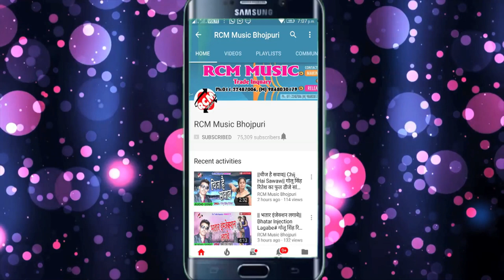अंकित मिश्रा का 2018 का बड़ा सांग || सानिया मिर्जा के भारत बोलावा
Title: Kawano Dal Di Khet Me Biya
Singer: Ankit Mishara
Lable: RCM Music
Lyrics:  Brijesh Chauhan
Video Director:
DOP: